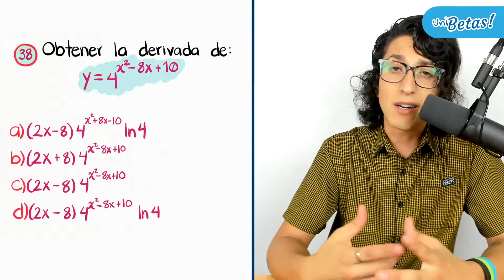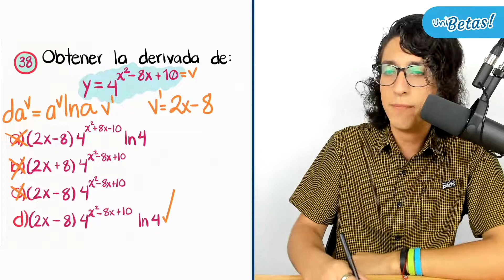Guía IPN Cálculo diferencial Reactivo #38 Guía de Matemáticas IPN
En la clase de hoy el profe Arturo resolverá el reactivo #38 de la guía del IPN en la parte de cálculo diferencial.

🔵 Exámenes Simulacro.